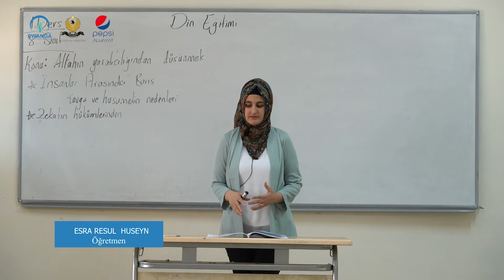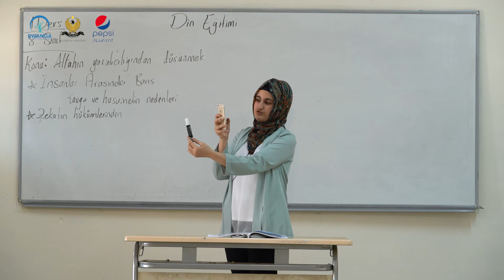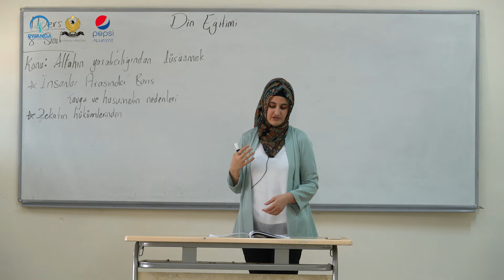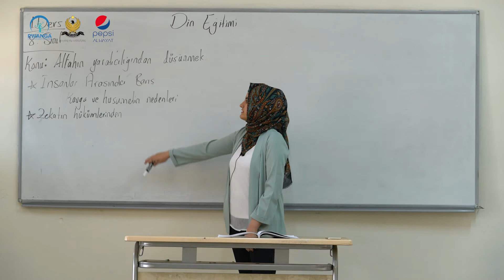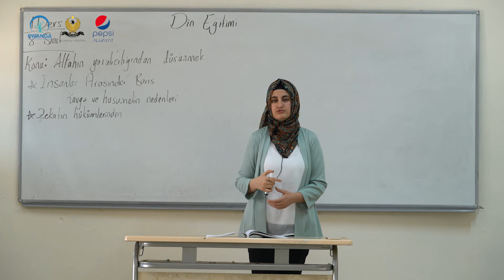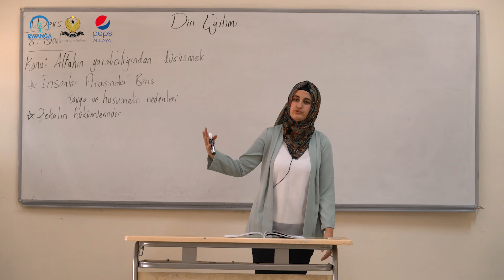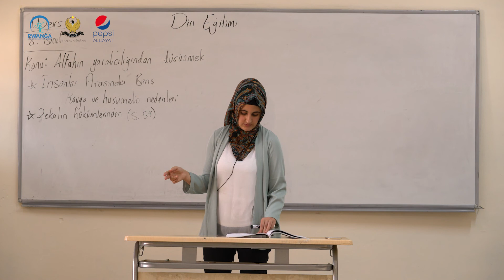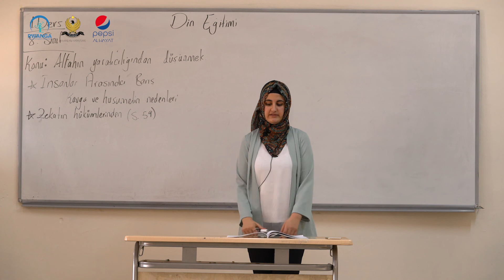(پەروەردەی ئیسلامی- پۆلی -٨ - وانەی-١(خوێندنی تورکمانی